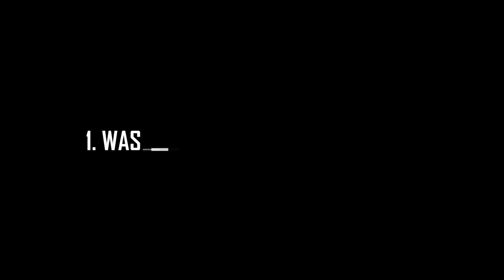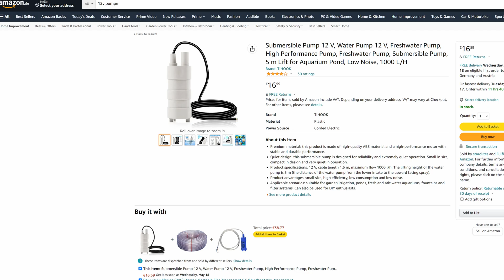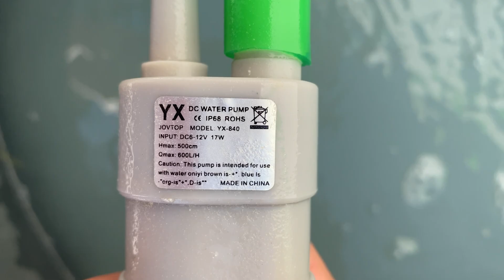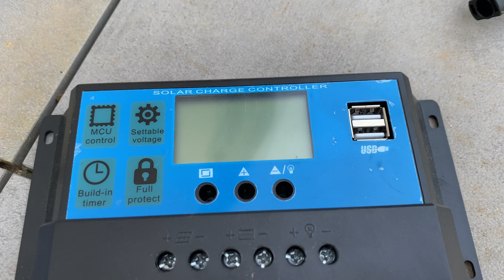PV-Balkonkraftwerk + Hydroponik Anlage [ UNTER 500Euro]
Ich baue meine eigene Hydroponik Anlage mit 300 Watt Balkonkraftwerk!
Das ganze auch noch unter 500 Euro, damit es eigentlich jeder nachbauen kann!😉

Um ohne hohen Wasserverbrauch Pflanzen züchten zu können, muss das Wasser direkt an die Pflanzen kommen. Mit einem Hydroponiksystem geht genau das. Um völlig autark und unabhängig vom Landstromnetz zu sein, habe ich eine 300W Solaranlage gebaut! Soll ich einen SunTracker für das Balkonkraftwerk bauen? Schreibt es mir in die Kommentare!

Solar Laderegler:

Link zum Bafang BBS02 Kit:

Wenn ihr noch Fragen habt, schreibts einfach in die Kommentare, ich versuche alle zu beantworten!